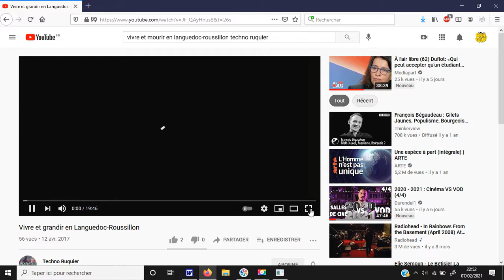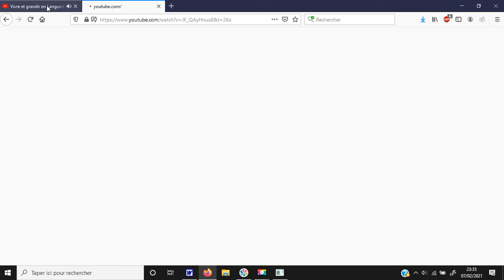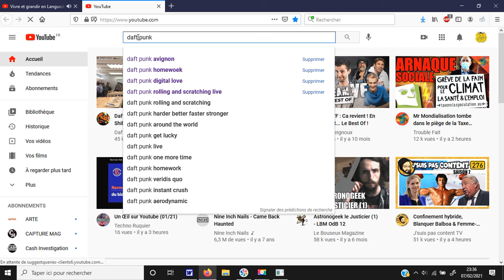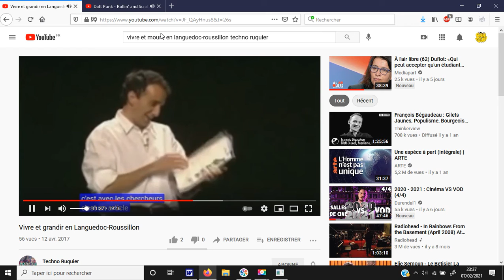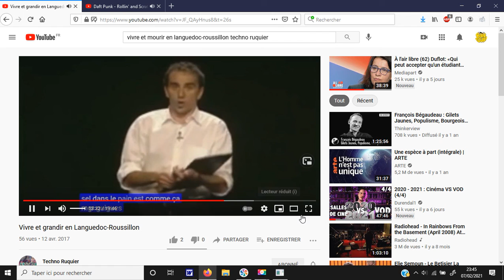Vivre et Mourir en Occitanie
Dédié à ceux qui auraient l'intention de passer leurs vacances dans une maison de pêcheurs totalement artificielle.